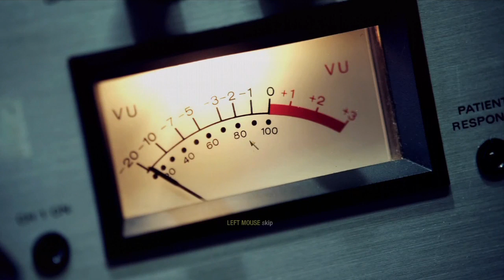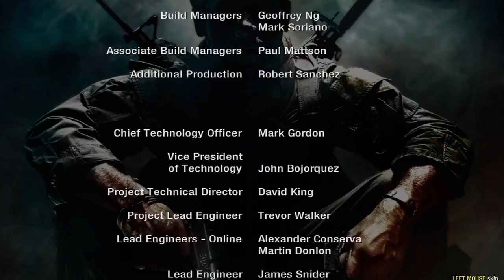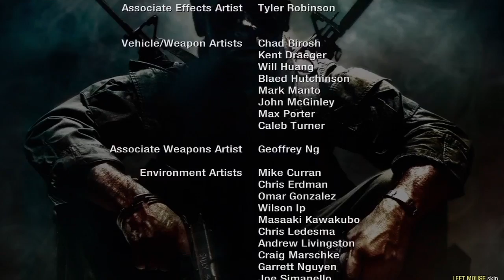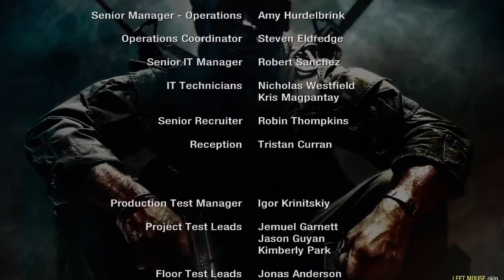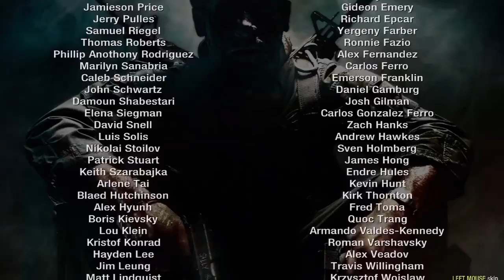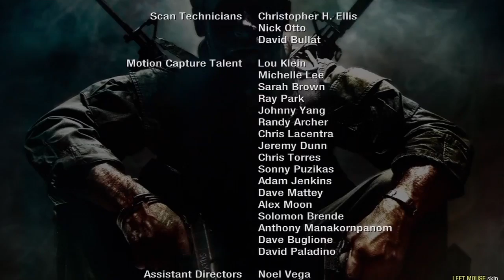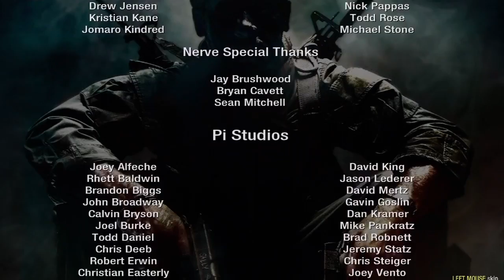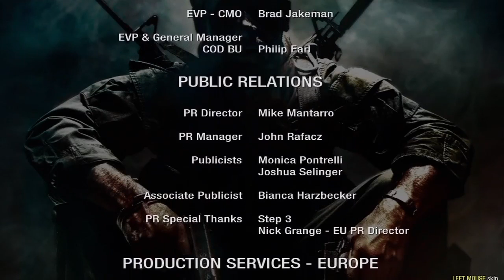Call of Duty: Black Ops - Part 34 - Toby Sucks at Gaming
Let's Play Dead Space 2 with TobyGames!

Snapchat! → ChatBuscus

Toby sucks at Call of Duty: Black Ops .

STEVEN’S NOTES:
In this Call of Duty: Black Ops  gameplay and highlights series, Toby Turner SLOWLY navigates his way through another series of dangerously epic missions in the name of Freedom. This hugely popular first person shooter in the CoD series brings the battlefront to Toby with all of the guns, attack dogs, and nazi zombie killing of the previous series and once again leads bad gamer Tobuscus to earn his series title 'Toby Sucks at Gaming.' There are several funny moments in this playthrough, none of which display any level of video game talent on TobyGames' part, so if you like laughing AT people, this may be the playthrough for you. Also check out other playthroughs on Toby Games including Grand Theft Auto games, Alien Isolation, Amnesia, Minecraft, and more!